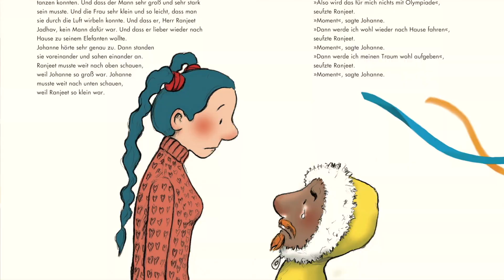Cornelia Travnicek »Zwei Dabei« – Buchtrailer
Cornelia Travniceks erstes Kinderbuch erzählt von Wünschen und Unmöglichkeiten, vom Zu-groß-Sein und Zu-klein-Sein – und davon, dass Träume wahr werden können, wenn man seinen eigenen Weg geht. Illustrationen von Birgitta Heiskel.